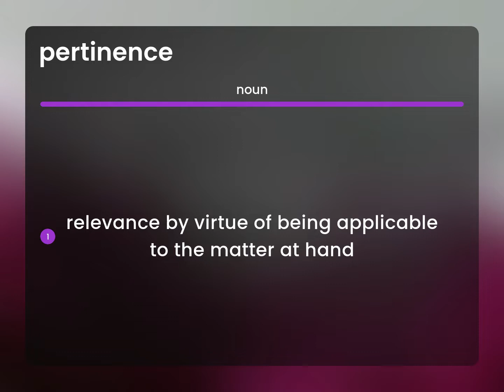Pertinence • definition of PERTINENCE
Meaning of PERTINENCE

Susan Miller (2023, May 19.) What does Pertinence mean?